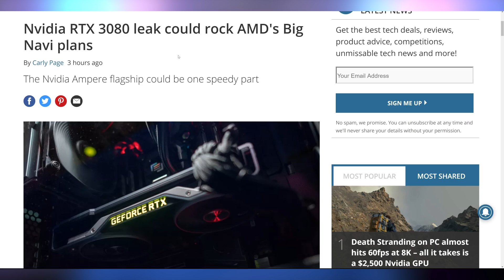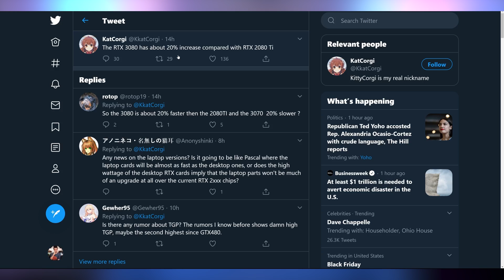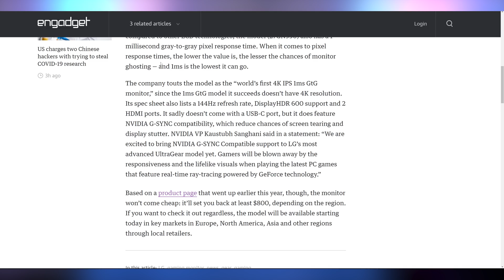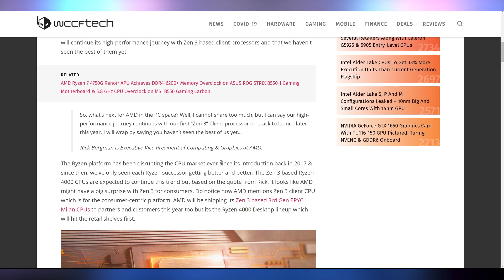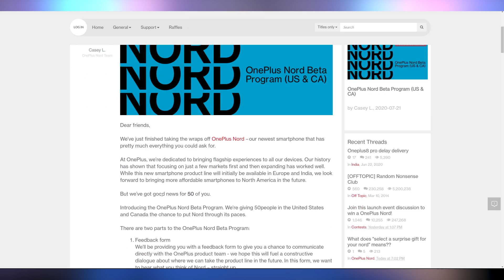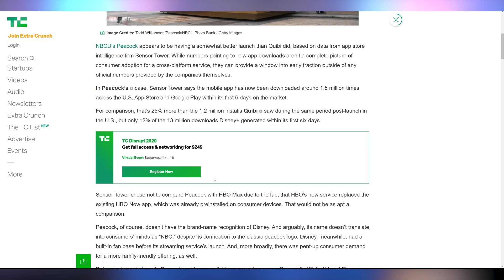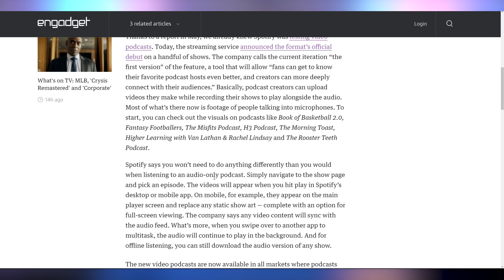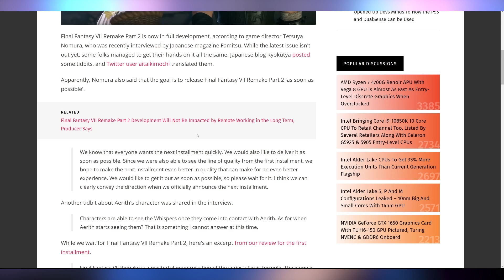We Haven't Seen This In YEARS!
Sources & Timestamps!
► 0:00 - Intro
► 00:54 - RTX 3080 20% Faster
► 02:51 - UF 700 PFLOPS AI Supercomputer
► 03:56 - LG’s Insane IPS Monitor
► 04:43 - Renoir Launches But Not For Us
► 05:21 - Zen 3 Still Coming Out This Year
► 05:40 - Ryzen APUs Fast OC
► 06:10 - OnePlus Nord
► 07:29 - Apple 100% Carbon Neutral
► 07:48 - Apple Over Ear Patent
► 08:22 - NBC Peacock Doing Well
► 09:26 - Spotify Video Podcasts
► 09:48 - LinkedIn Massive Layoff
► 10:21 - Rocket League Free To Play
► 10:50 - FFVIIR2 Full Development

Presenter: Brett Sticklemonster
Videographer: Brett Sticklemonster
Editor: Catlin Stevenson
Thumbnail Designer: Reece Hill